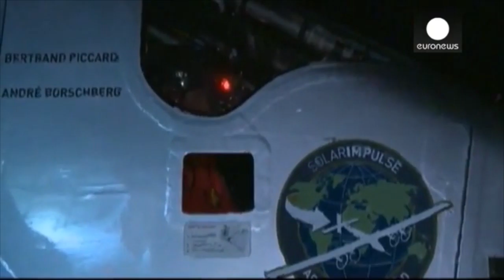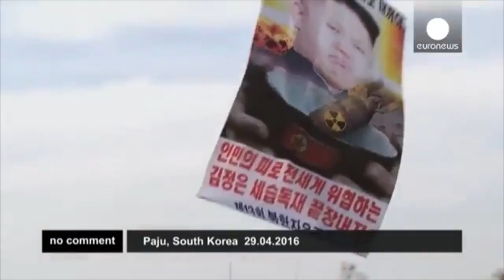მსოფილიო ამბები 8.05.2016